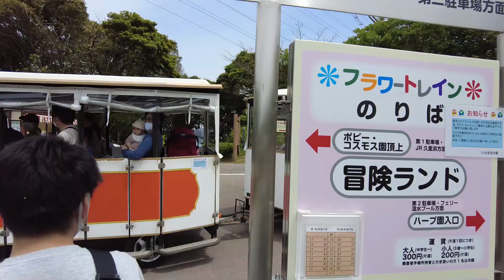じじぃ 孫と【くりはま花の国】へ行く。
GWに孫が来ました。自分の年齢を考えてみると彼女が成人になるまでは生きていないと思う。いちばん可愛い時期をこうして過ごせるのは今しかない。